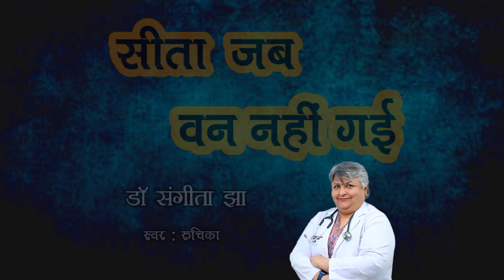सीता जब वन नहीं गई - डॉ संगीता झा || Dr Sangeeta Jha Kahania - Sita Jab Van Nahi Gai || Hindi kahani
सीता जब वन नहीं गई - डॉ संगीता झा || Dr Sangeeta Jha Story - Sita Jab Van Nahi Gai || Hindi kahaniya